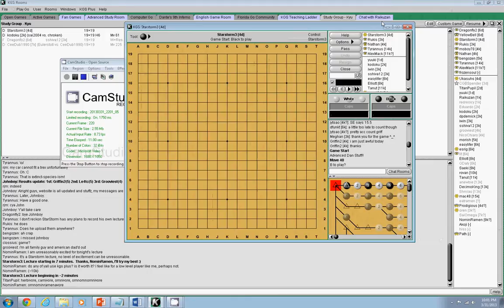Starstorm3 [AGA 5dan/KGS 4dan] - KGS Go Lecture (Baduk/WeiQi) on "Attacking Weak Stones" (#1)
This is a lecture I gave on 3/31/2013 in the Study Group - Kyu room on KGS on Attacking Weak Stones.  Some of the material in this lecture was based off of Shuko's "The Only Move" Go series, as well as Get Strong at Attacking.